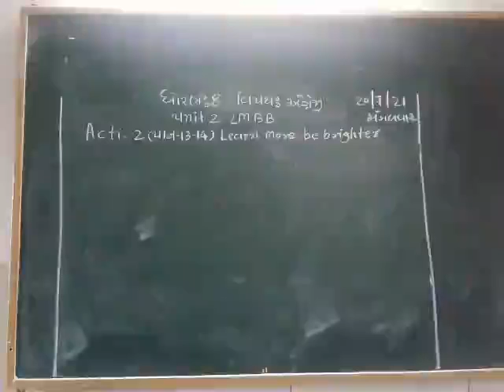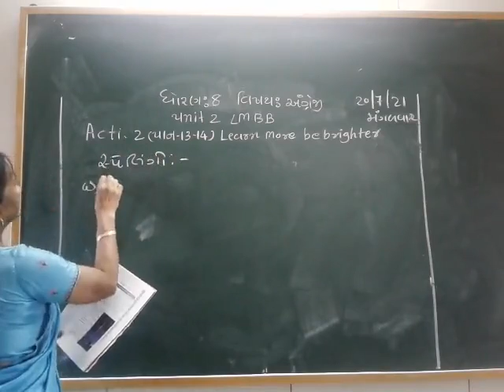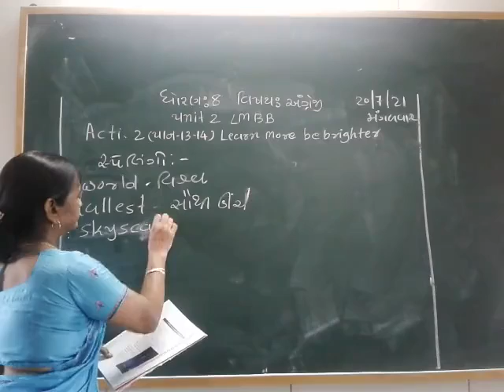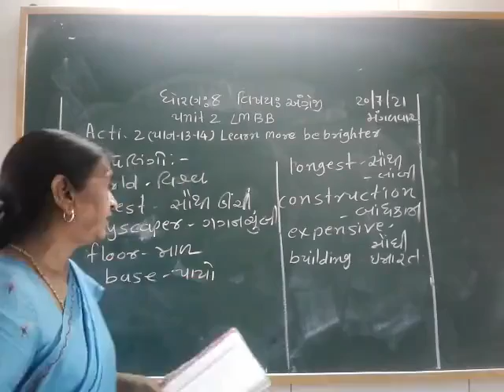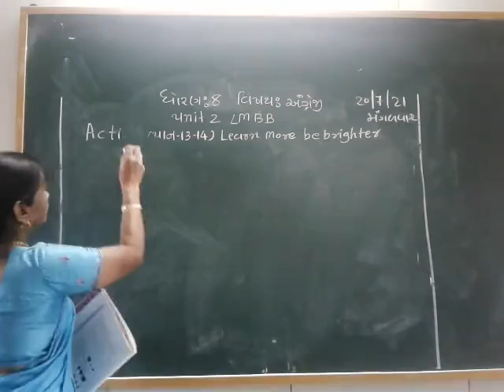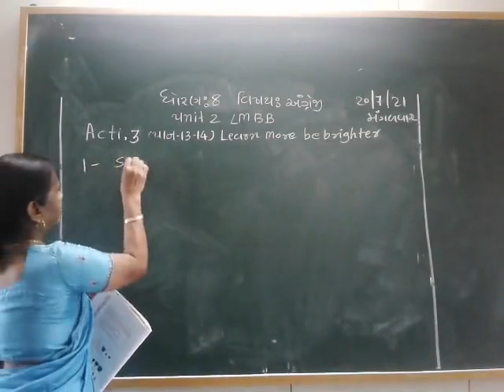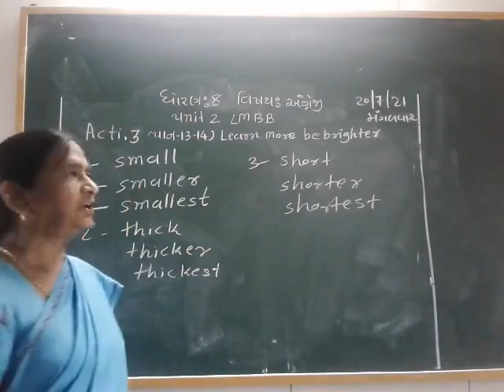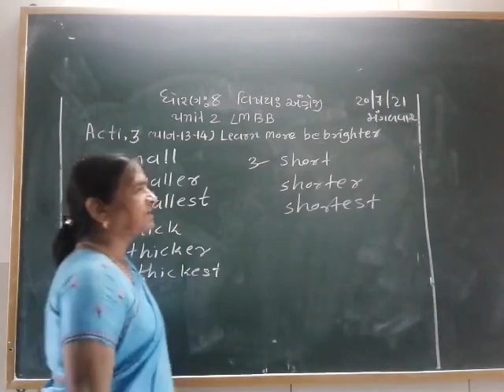STD 8 ENGLISH 20-7-2021